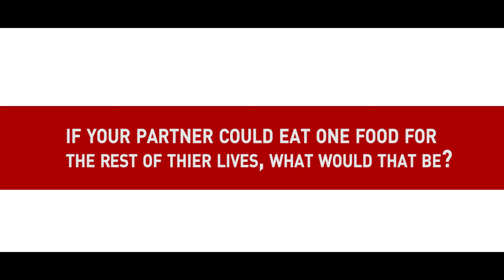How well do you know each other? Feat Daniyal Raheal & Faryal Mehmood